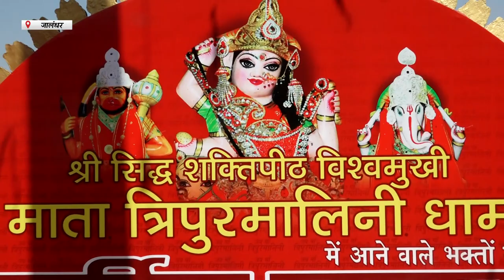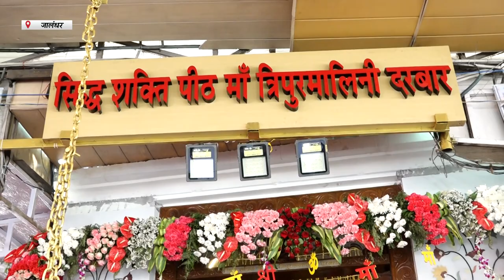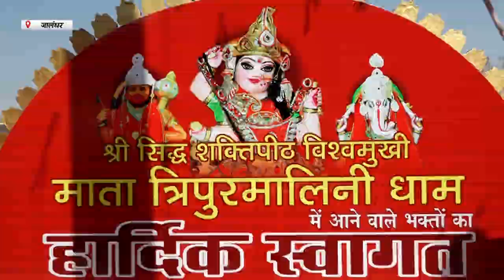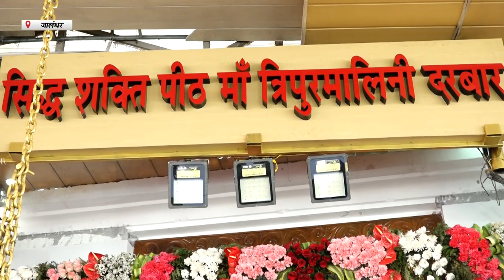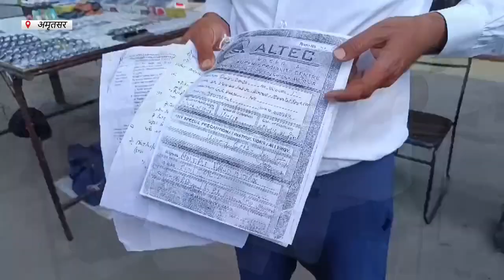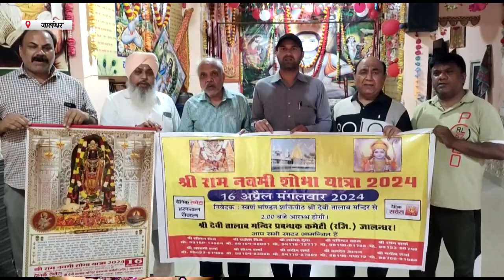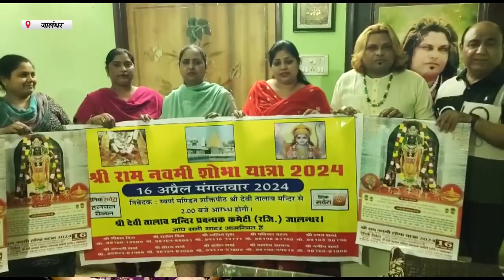Hulchul Prime Bulletin | 5 APRIL 2024 | Hulchul TV